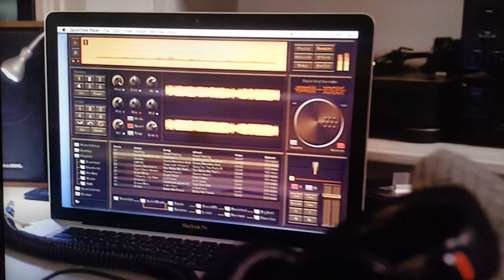Pitch Perfect - "500 Miles\Titanium" (Beca's mashup, movie scene)